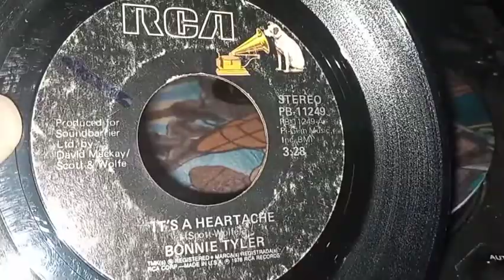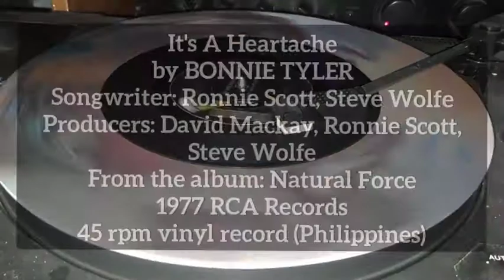IT'S A HEARTACHE (1977) "45 rpm" - BONNIE TYLER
It's A Heartache
by BONNIE TYLER
Songwriter: Ronnie Scott, Steve Wolfe
Producers: David Mackay, Ronnie Scott, Steve Wolfe
From the album: Natural Force
1977 RCA Records
45 rpm vinyl record (Philippines)